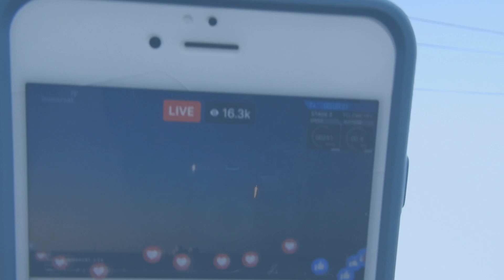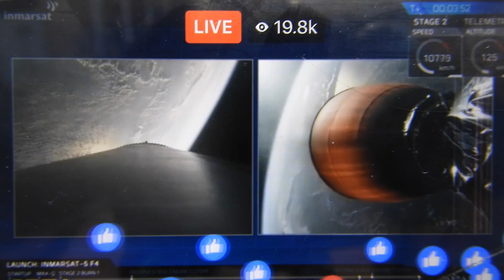Space X - Falcon 9 Launch at Cape Canaveral Air Force Station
Space X- Falcon 9 Launch at Cape Canaveral Air Force Station captured from my patio in Orlando, Florida